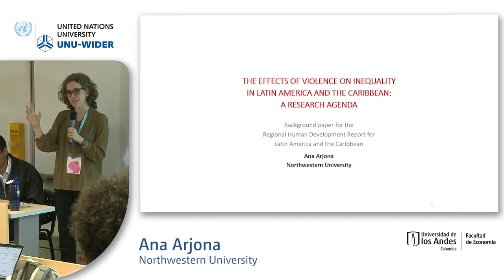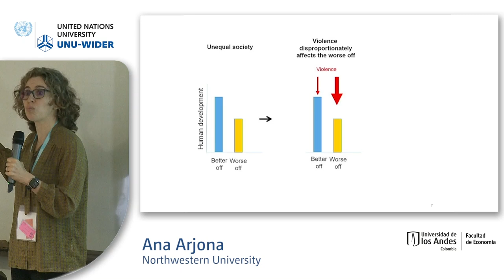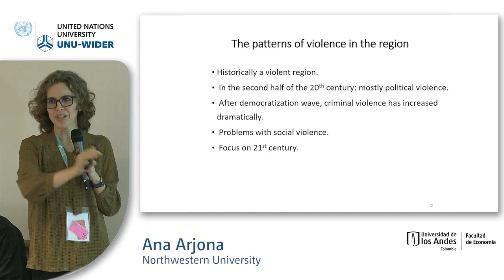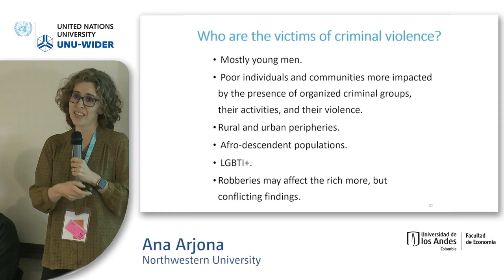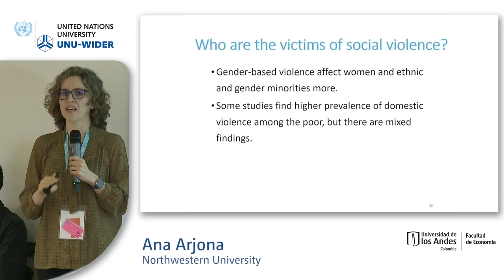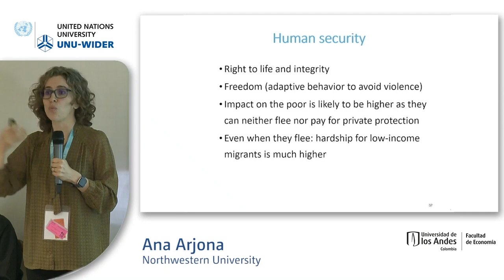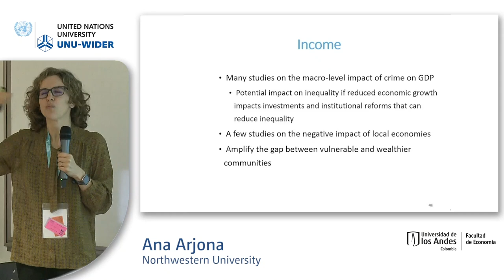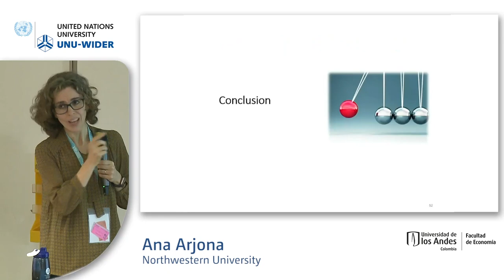1.3 The links btw violence, inequality & product. in LA and the Caribbean - Ana Arjona